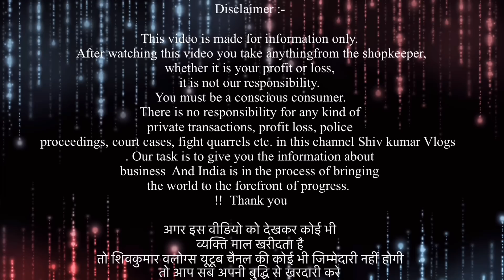कम लागत में शुरू करे बड़ा बिज़नेस, small investment business idea, hot selling most demanding business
Add:WZ 106/141, Rajouri Garden  New Delhi

 • 🚴Electronic bike ...

VIDEO COVERS . . . . . .
Expirtsurplus clothes:t-shirt
Exportbrandsin95%off
Hiddenexportsurplus
Surplus clothes
Export surplus wholesale market in delhi:
expirtsurplus other
Benetton
Warehouse
Wholesale
Men
Quality
Top
Brand
Shirts
Tshirts
Export surplus
Garments
Surplus
Export